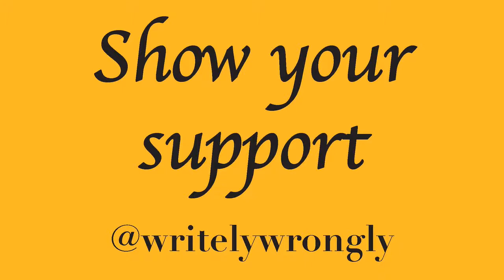Playstation + Review - Absolver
Put on your mask, ready yourself and strike. Do you have what it takes to be accepted as an Absolver? Would you want to be?

Let's see shall we...